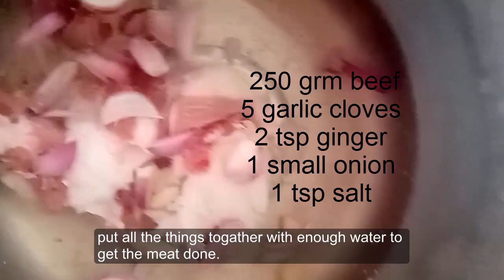Beaf Afghani Gravy-Beaf Karahi- Beaf Recipes Eid ul Adha 2019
Beaf Afghani gravy is very tasty and easy beaf recipe with unique flavour and smoke.  beaf afghani gravy is very tasty and easy recipe to try on this eid ul adha 2019.  meat recipes are incomplete without beaf afghani gravy.  you can also make mutton afghani gravy with same recipe.

Assalam-o-Aliakum, I am Farah from Pakistan.  I create flavorful dishes inspired by Indian upbringing. on my you tube channel you can find lots of vegetarian recipes, vegan recipes, Chicken recipes, Beef and Mutton recipes, drinks and beverages, snacks and many more.
love 2 cook proud to present the delicious, aromatic and exotic Pakistani and  Indian taste and flavor. My recipes are very simple and easy to cook.  I use minimum ingredients and spices to prepare a dish.
I share my recipes and tips which I have learned over a period of time through practice and keen observation.
I also believe you don't have to suffer a lot to maintain your weight and health.  Just make some healthy changes in your current diet and it will be perfectly fine. I do not use lot of oil to cook a dish. I prefer to shallow fry instead of deep frying.I substitute the ingredients with the healthy option.  For example oil or different spices. I use clarified butter for cooking because its easily available in pakistan, you can use any healthy option which you like or have.
I also love to try new flavor and spices and doing fusions and challenging my taste buds.